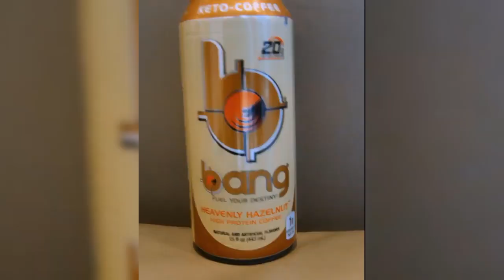Anastasia Kvitko - russian Kim Kardashian #9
Born: November 25, 1994 (age 25), Kaliningrad
Height: 1.75 m
Full Name: Anastasia Kvitko
Waist: 63 cm
Chest: 95 cm
Click on the bell so you can receive notifications of new videos.🔔🔔🔔